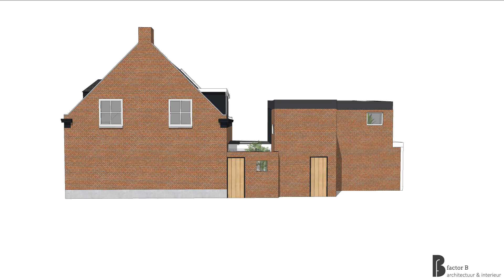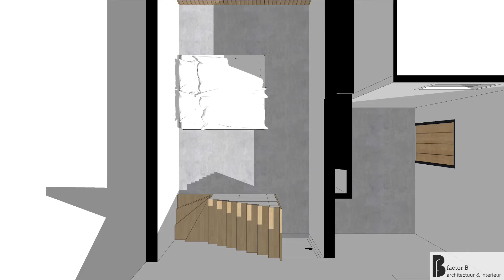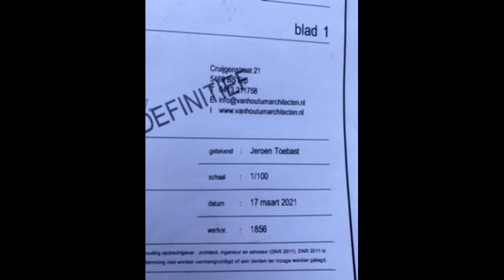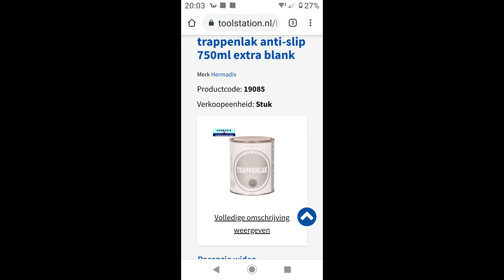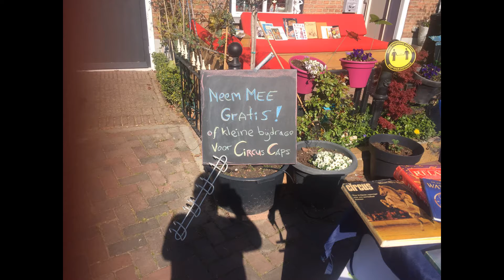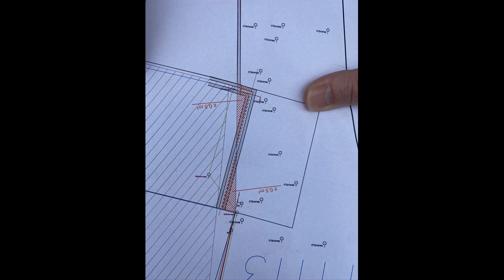Verbouwing Heilig hartproject 1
Gemaakt met Movavi Video Editor